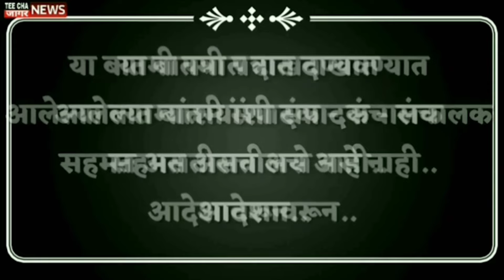# loksabhaचंद्रहार पाटील बळीचा बकरा बनणार व्यापाराच मत?/Chandrahar Patil Sanjay Patil Vishal Patil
*आम्हाला फॉलो करा तुमचं* com/Sharvaripawarnewseditor/